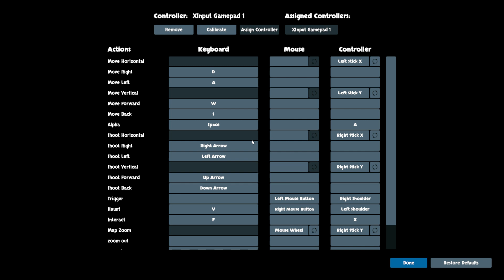Xbox Game Pass PC game "Hauntii" first 15 minutes of game play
Xbox Ambassador quest to play the game.  See the first 15 minutes of game play on a windows 11 laptop to see what the game is about and decide if it is a game for you.